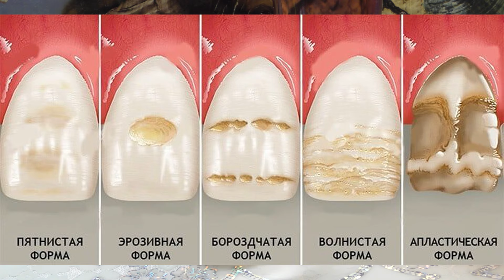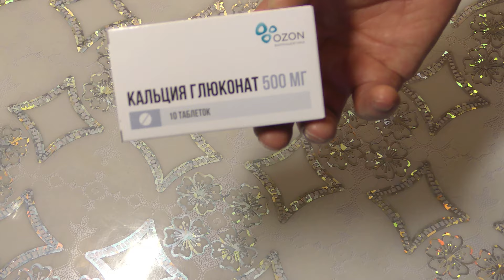Бальзам Болотова. ❓ Как сделать простое 🧪 средство для сохранности зубной эмали.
Бюджетное 💰 средство для 100% сохранности зубной эмали при приеме 🍷🍾 бальзама Болотова "Царская водка".